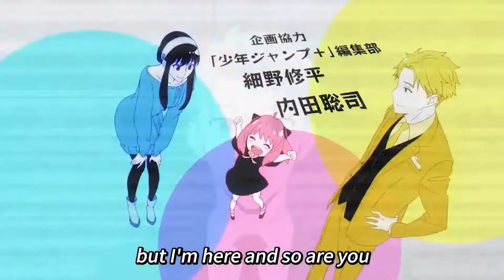Spy x family plot | The romance between an undercover spy/secret assassin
Spy x Family is a japanese manga series written and illustrated by Tatsuya Endo.The story follows a spy who has to "build a family" to execute a mission, not realising that the girl he adopts as his daughter is a telepath, and the woman he agrees to be in a marriage with a skilled assassin.